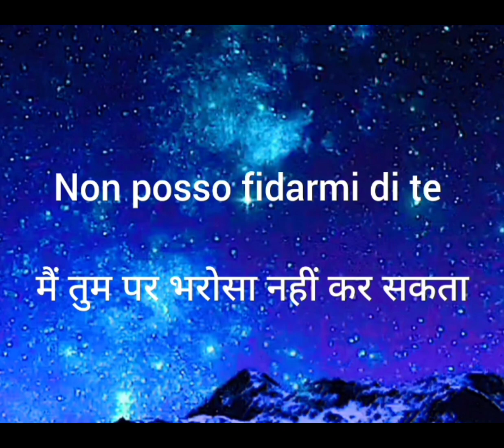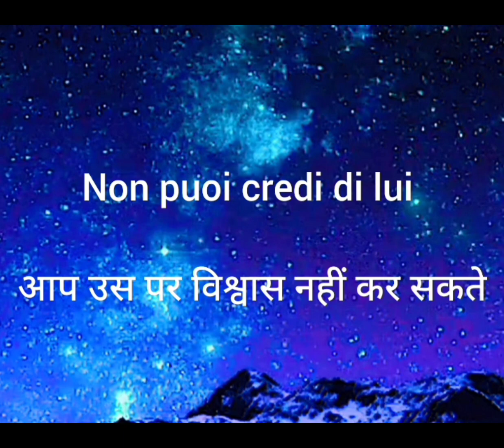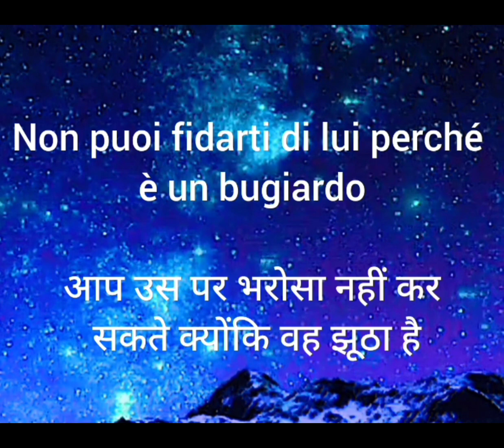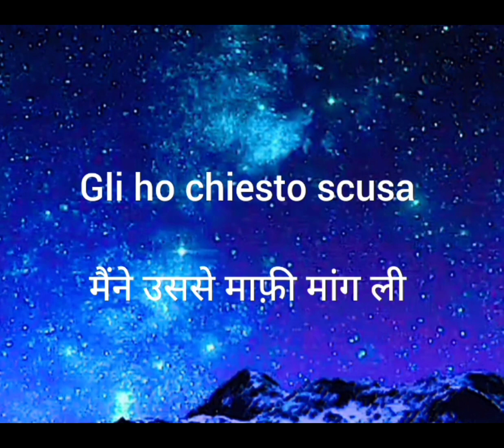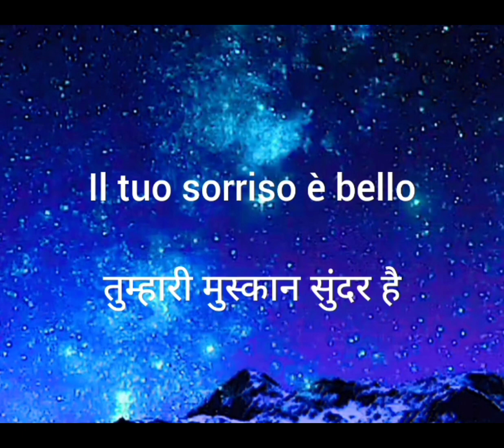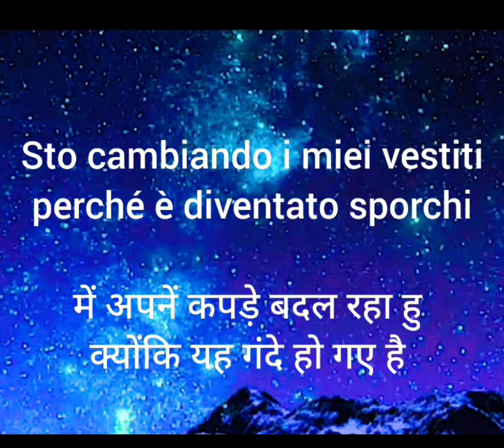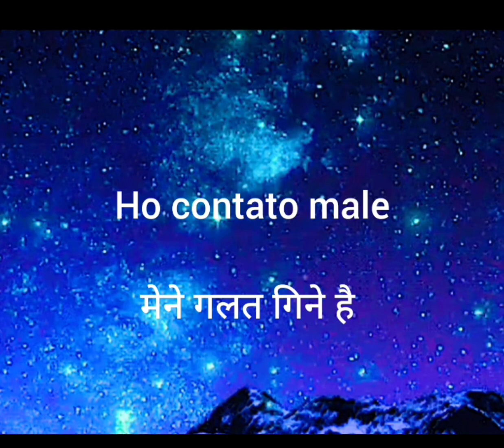Day12 Italian lessons for beginners and traveler's. Most common word's in Italian language.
हेलो दोस्तो।
 स्वागत है आपका एक बार फिर से आपके अपने चैनल learn Italian in Hindi में
तो दोस्तो इस चैनल पर आपको इटालियन भाषा में केसे बोला जाता है किसी से बातचीत की जाती है उनके बारे मे सीखने को मिलेगा।
और हिंदी भाषा में इटालियन सीखने के लिए नए नए वीडियो आपको मिलते रहेंगे
तो ऐसे ही अपना प्यार बनाए रखे और जुड़े रहिए हमारे साथ।
धन्यवाद 💐

Hello, friends.
  Welcome once again to your own channel learn Italian in English
 So friends, on this channel you will get to learn about how to speak and talk to someone in Italian language.
 And you will keep getting new videos to learn Italian in English language.
Learn Italian in Hindi
Learn Italian language in Hindi
Learn Italian conversation
Italian conversation
Italian language course
Italian course
Hindi to Italian
Italy language
Italy language in Hindi
How to speak Italian language
Easy way to learn Italian
Verb's in Italian language
Common verb's in Italian language
Common word's in Italian language
Italian phrases in Hindi
Italian lessons for beginners and traveler's